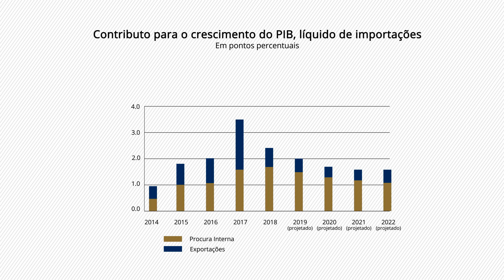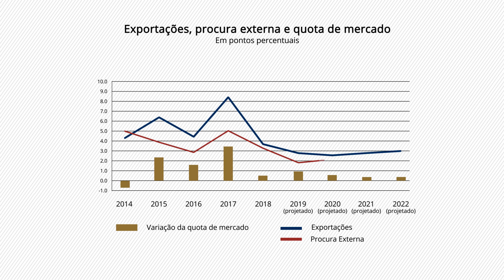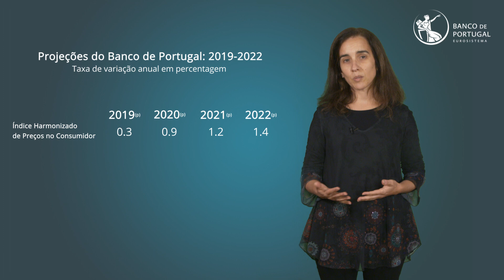Projeções para a Economia Portuguesa: 2019-2022 (dezembro 2019)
Projeções para a Economia Portuguesa 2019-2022 publicadas no Boletim Económico de dezembro de 2019.